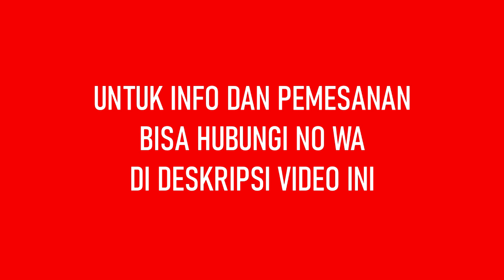LATIHAN PALING EFEKTIF & EFISIEN... PEMAIN OUTSIDE..!!